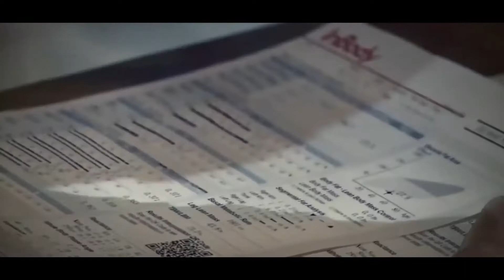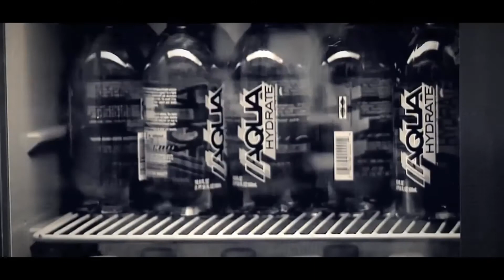Mark Wahlberg - Workout Motivation 2020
Hey, today I'm gonna show you Mark Wahlberg workout moments that are extremely inspiring and motivating ;)

Often, people simply lack the motivation to get started or lose their motivation to keep going. Luckily, motivation is something you can work to increase.
Here are some super tips that can help you stay motivated in your workout journey ;)

Determine Why You Want to workout - Clearly define your training goals and write them down. Make sure your motivation is driven from within for long-term success.

Have Realistic Expectations - Set realistic weight loss expectations to boost feelings of achievement and prevent burn out. Just a moderate amount of weight loss of 5–10% can have a major impact
on your health.

Focus on Process Goals - Setting SMART process goals will help you stay motivated, while focusing only on outcome goals can lead to disappointment and decrease your motivation.

Pick a Plan That Fits Your Lifestyle - Pick an eating plan that you can stick to long term and avoid extreme or quick-fix diets.

Keep a Weight Loss Journal - Keeping a food journal can help you measure progress, identify triggers and hold yourself accountable. You can use a website or app as a tool for tracking as well.

Celebrate Your Successes - Celebrate all your successes throughout your weight loss journey. Consider rewarding yourself to further boost your motivation.

Find Social Support - Having strong social support will help hold you accountable and keep you motivated to lose weight. Consider joining a support group to help boost your motivation along the way.

Make a Commitment - Making a public commitment to lose weight will help you stay motivated and hold you accountable.

Think and Talk Positively - Think and talk positively about your weight loss goals, but make sure you are realistic and focus on the steps you must take to reach them.

Plan for Challenges and Setbacks - It is crucial to plan for setbacks and have good coping practices. If you use food as a coping mechanism, start practicing other ways to cope.

Being motivated to lose weight is important for long-term weight loss success.
People find different factors motivating, so it's important to find out what helps motivate you, specifically.
Remember to give yourself flexibility and celebrate the little successes along your weight loss journey. And don't be afraid to ask for help when needed.
With the proper tools and support, you can find and stay motivated to reach your weight loss goals.